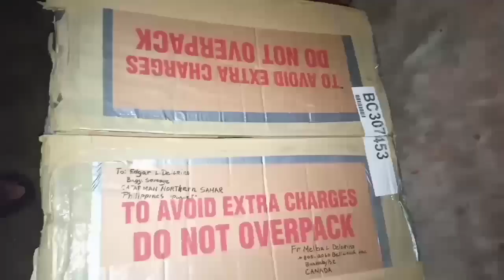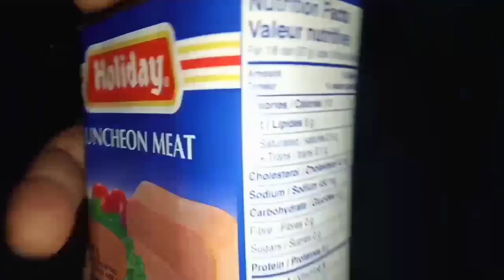Unboxing imported package from Canada | Riding in Carnival Catarman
Unboxing imported package , compilation ride's in Catarman Northern Samar